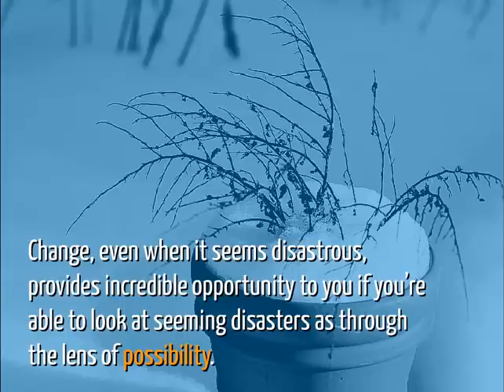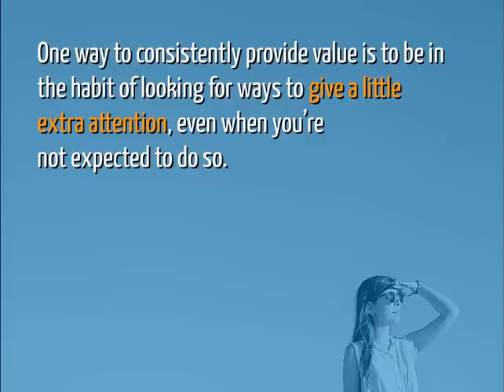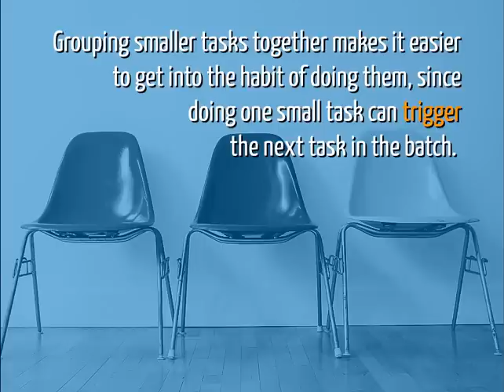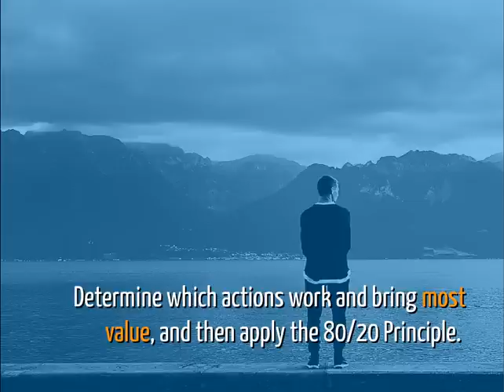13 Daily Habits Every Entrepreneur Needs to Be Successful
13 Daily Habits Every Entrepreneur Needs to Be Successful

Shared by Steve Scott , Self Employed.

You may have started your entrepreneurial journey with a rosy idea of what it would be like to finally stop working for someone else. But the reality is success is often harder to come by when on your own. Here are 13 daily habits that'll set you up for entrepreneurial success!
More in: Small Business & Entrepreneurship , Leadership & Management , Business